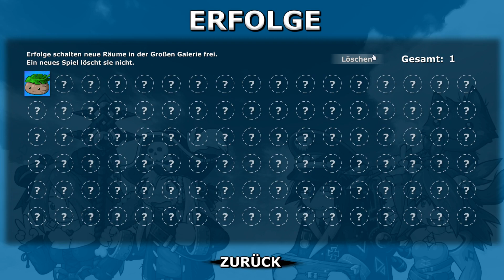Let's Play Epic Battle Fantasy 5 (Deutsch) Part 1 Nachfolger?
Nun, offenbar haben hier alle Amnesie. Ich meine komm! Als ob die sich alle nicht kenne.